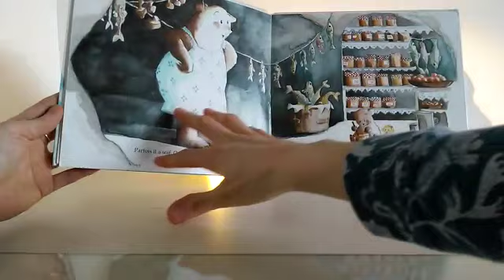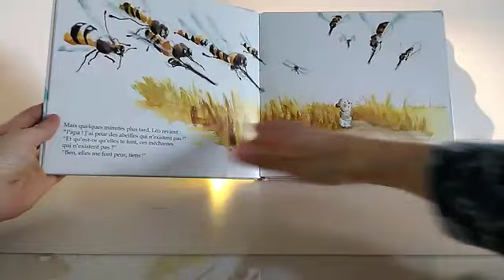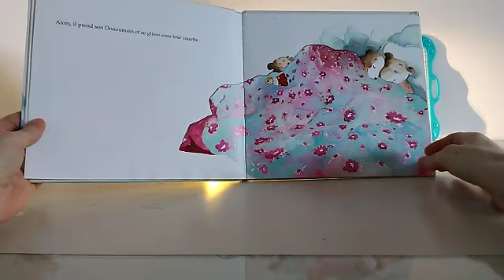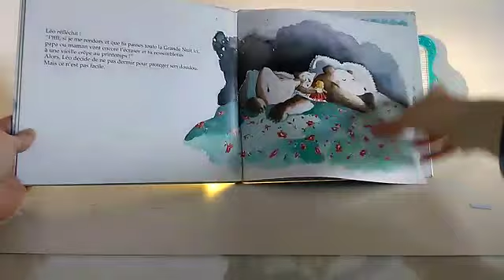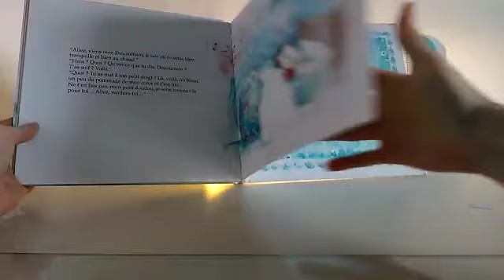La petite histoire confinée de Charlotte - "Le lit des parents" de Christine Naumann-Villemin